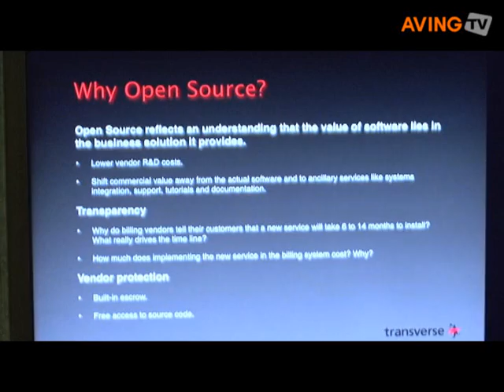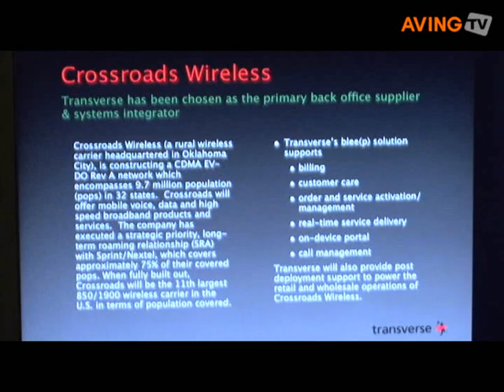Transverse to launch open source BSS/OSS solution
Transverse introduced its open source BSS/OSS solution: Business Logic Execution Environment Platform during the Showstopper event at CTIA 2008 in San Francisco.